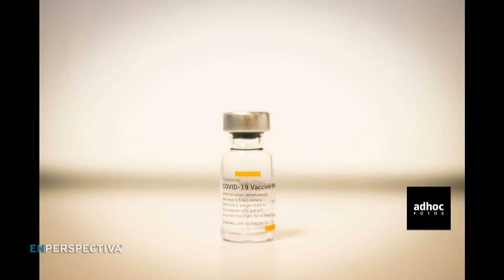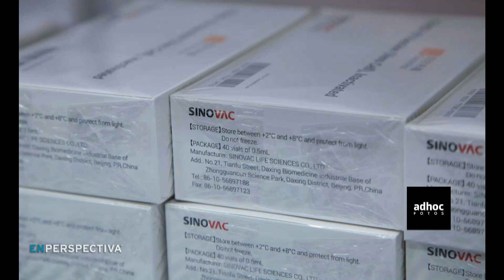Vacunas covid-19: EEUU apoya suspensión de patentes que aumente la producción internacional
La Tertulia de los Viernes con Alejandro Abal, Marcia Collazo, Juan Grompone y Gonzalo Pérez del Castillo.